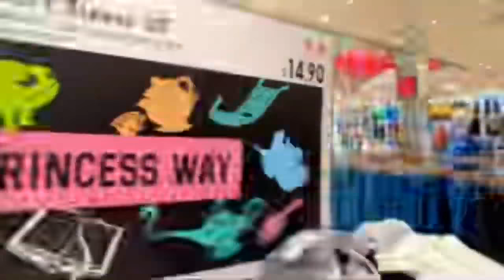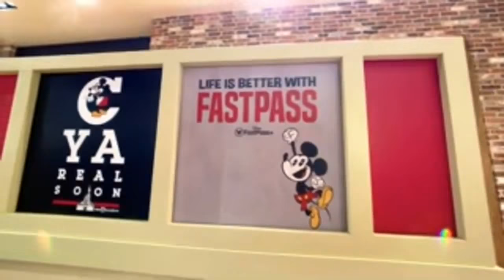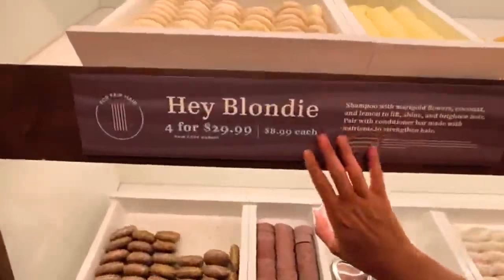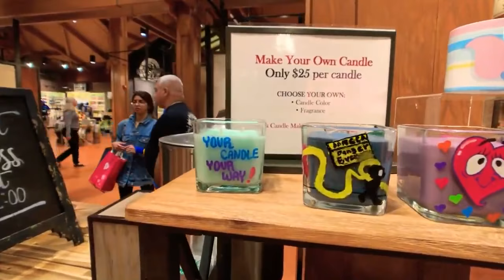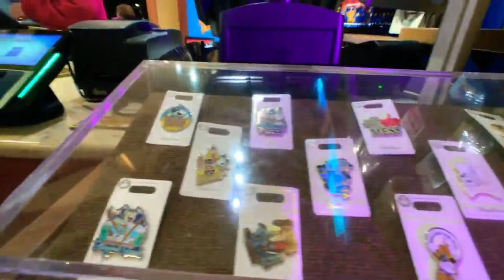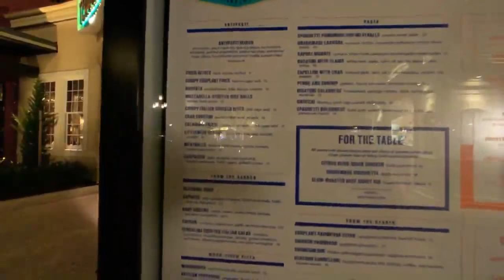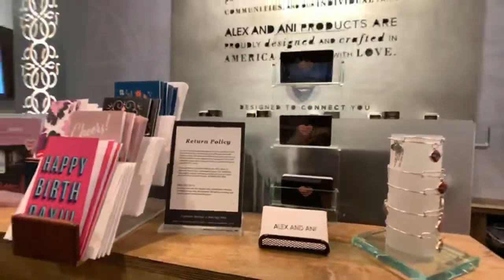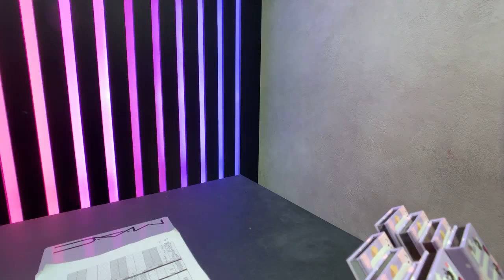🔴LIVE. Sassy Sunday at The Spraaaangs. Disney Springs.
Theme Parks and Orlando life and attractions. Florida lifestyle. Bacon. Keto life & one sassy 🐶Puppy. We are EarsomEmporiuM a place for all things fun & mouse shaped🐭. Best Disney Ohana.

💝ENTER our  Ohana Giveaway!!! Thank You for Your love and support.

Join our Awesome Earsomes  and Share the Magic and Experience the Fun! Join a Family Friendly place we can all share our mutual love of Disney and all fandoms.

It does arrive instantaneously! Friends and  Family.

  Live Magical Mail Time with You!

😲New Designs are HERE👀Merch Available Now👚Tag us with your shirts on!@earsomemporium on Instagram

🏃🏼‍♀️OOFOS My Favorite Park Shoes. Use to save 10%💃

💵How to get cash back when Shopping online! It's Free👈 to sign up! Basically go to Ebates first then find your favorite store.

📹SUGGESTED EQUIPMENT: 📸
🤚Handheld Stabilizer-Manfrotto Pixi
Zhiyun Smooth Q
Zhiyun Smooth 4:
DJI Osmo Mobile 2
Sony 4K Videocamera for Livestreaming
Boya Mic
Rode Video Micro Mic
RODE TRS TO TRRS patch cable:
Vlogging Camera